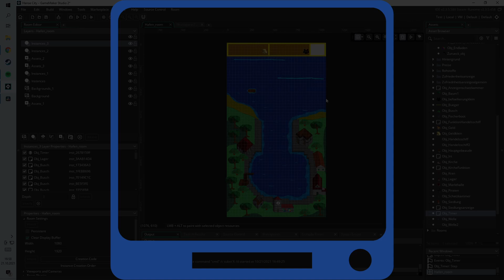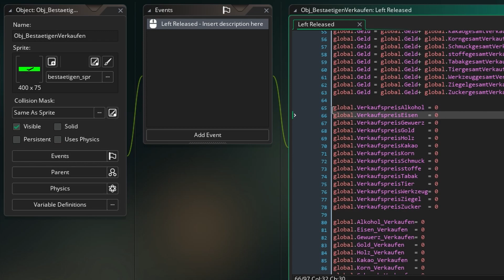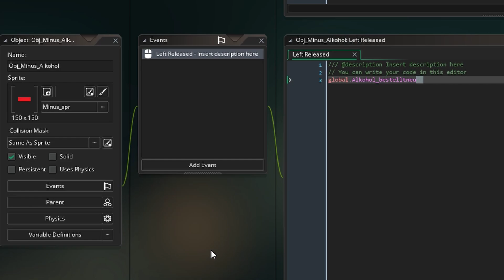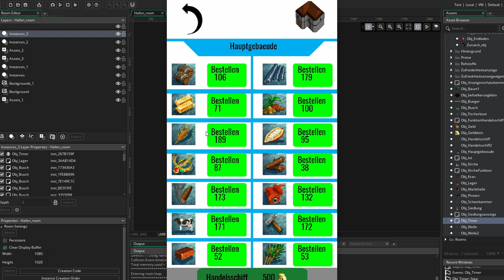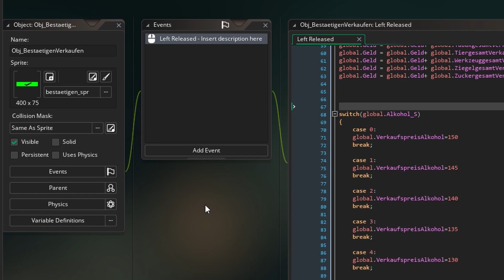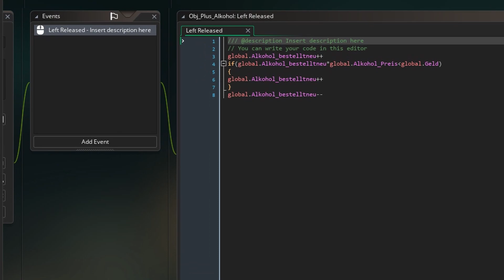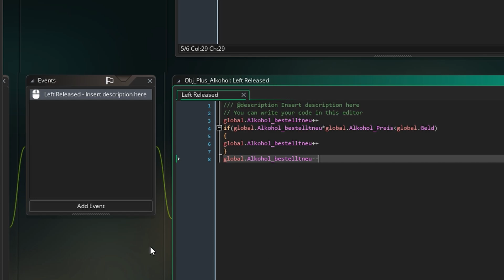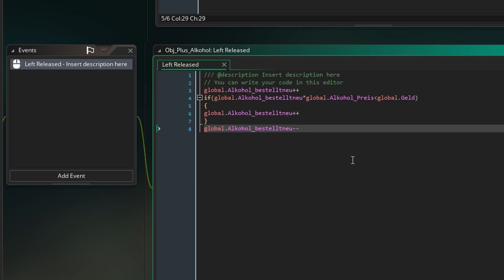App Programmieren (IPhone und Android) #17 [Kaufgrenzen und Verkaufspreis Anpassung]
In der heutigen Folge geht es um die angesprochenen Fehler aus der letzten Folge. Zum einen habe ich die Kaufgrenzen programmiert, hier ist es jetzt nicht mehr möglich, mehr Rohstoffe auszuwählen als wie man Geld für die Rohstoffe hat. Zudem habe ich noch den Bug raus programmiert, dass die Verkaufspreise auf 0 gehen, nachdem man ein Rohstoff verkauft hat.